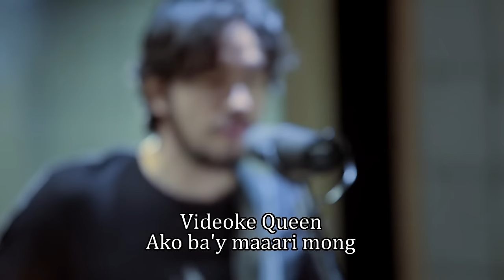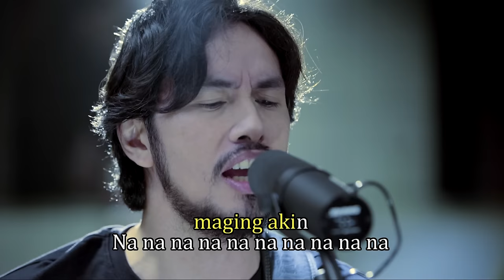Rico Blanco - Videoke Queen (Official Music Video)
Welcome to Universal Records’ page! We are the number one independent record label in the Philippines. Home of the best Original Pilipino Music (OPM) artists, our roster includes Gary Valenciano, Regine Velasquez, Ogie Alcasid, Noel Cabangon, Christian Bautista, Sam Concepcion, Rico Blanco, Parokya ni Edgar, Sponge Cola, Kamikazee, Callalily, Never The Strangers, and more.